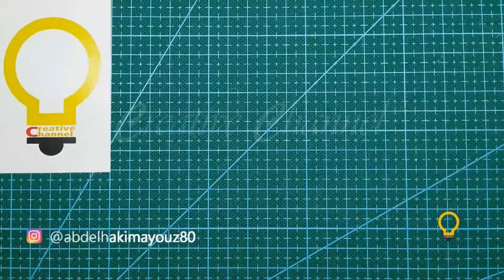الدمج بين اثنى عشر قطعة ورق اوريغامي لصنع مكعب رائع مع Creative Channel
أتمنى أن تكونوا بألف خير
أنا يوتوبر مبتدأ. المرجو مساعدتي على تطوير قناتي وذلك عبر الاشتراك والإعجاب وكدى المشاركة
شكرا لكم على الدعم المستمر

I hope you are all great great.

يجب أن يكون لديك الكثير من الصبر ، حيث يجب عليك طيّ اثني عشر قطعة من القطع التي تصنعها لمكعبً كامل. اجعل في أي لون تريد. هذا فيديو مدته 8 دقائق ، لكن الأمر استغرق مني نصف ساعة تقريبًا لصنع المكعب. لذلك تأكد من أن لديك بعض وقت الفراغ.

شكرًا جزيلاً على وقتك الثمين في المشاهدة، الإعجاب، التعليق، المشاركة، والاشتراك في قناتي، وسوف أبذل قصارى جهدي للعثور على المزيد من الأفكار وإنتاج فيديو أكثر إثارة للاهتمام من أجل البقاء على قيد الحياة في الغابة العميقة.

Thank you very much for your value time to Watch, Like, Comment, Share, and Subscribe to our Channel, and we will try all our best to find more idea and produce more interesting video for survival purpose living harmony in the deep jungle.

© يرجى ملاحظة أنه إذا كنت فنانًا لأي من الأغاني التي تم الترويج لها هنا في هذه القناة ، فلديك التحكم الكامل. هذا حق لك ونحن نحترم ذلك. إذا كان أي جزء من محتويات هذه القناة ملكًا لك (مثل صورة أو موسيقي فنان موزع، أو تسمية)، فيرجى إرسال رسالة بريد إلكتروني أو رسالة شخصية إلي وسيتم إزالة المحتوى الخاص بك على الفور. يرجى عدم الإبلاغ عن قناتنا 😉